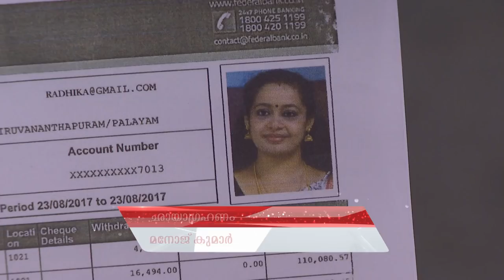PARASPARAM 1507 TD 07 08 2018